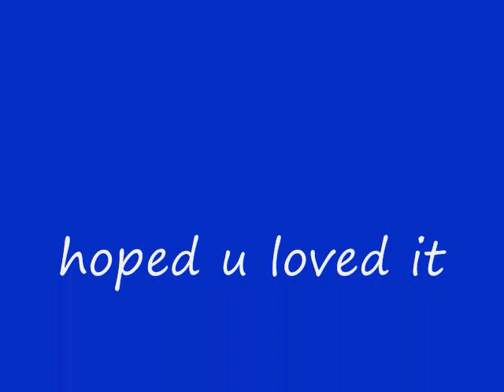Tsukiyo no Violinist ~ Ikuto Tribute (violin)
ikuto is HAWWT!!! and kawaii. hurray 4 neko boys. i do not own shugo chara...Amuto 4Eva!!!